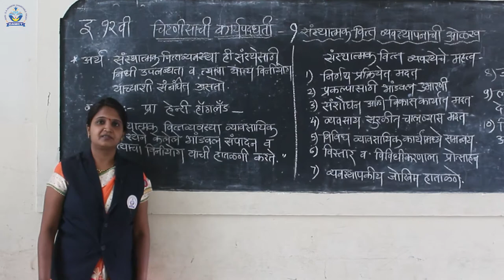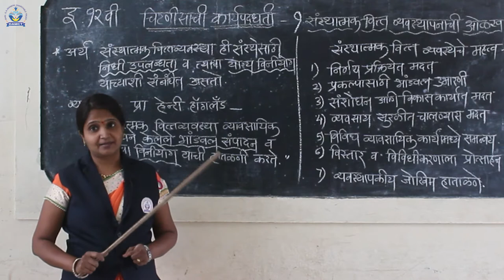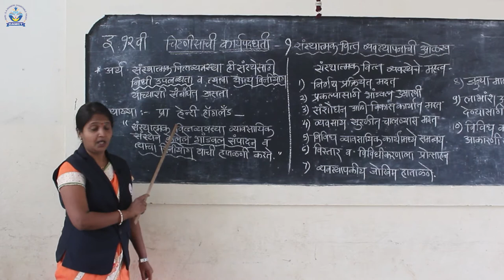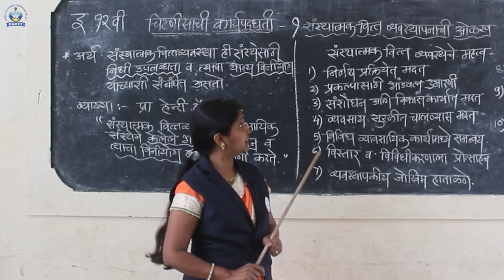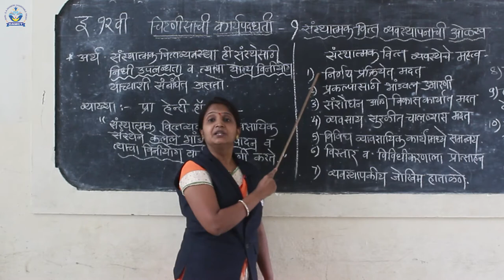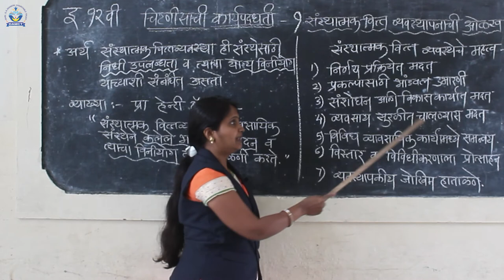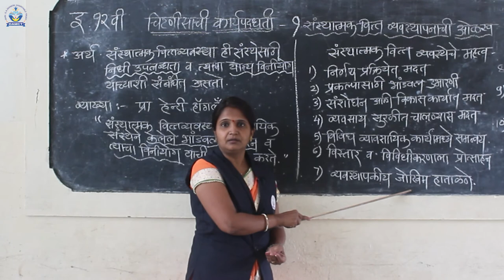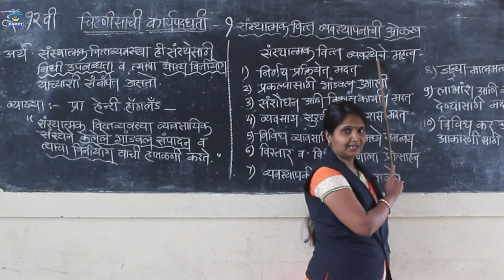संस्थात्मक वित्त व्यवस्थापनाची ओळख | चिटणीसाची कार्यपद्धती | इयत्ता १२ वी | सौ. काळे मॅडम